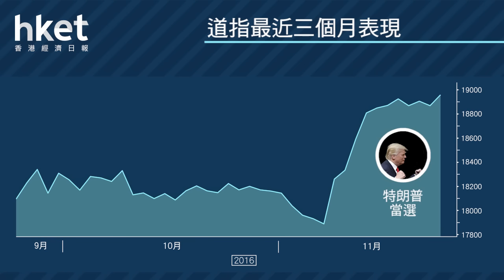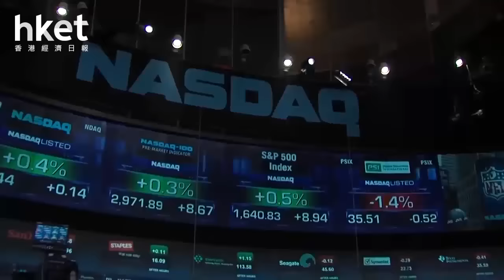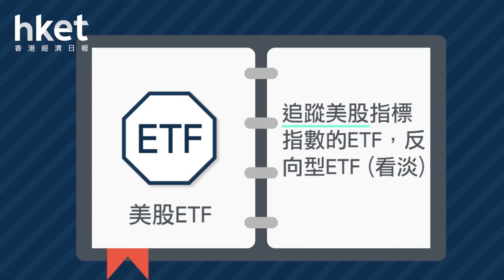美股四大指數齊創高 散戶怎搭順風車？（2016年11月22日）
【香港經濟日報】美股四大指數同創新高，為1999年來首次。特朗普當選後，短短兩星期，道指累升逾3%。美股後市能否保持強勢，香港投資者如想投資美股，又有甚麼方法？（更多內容：